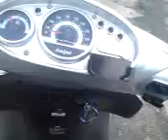A little drive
Just going around the back roads having fin really just testing it out